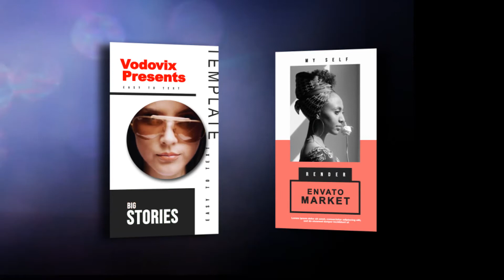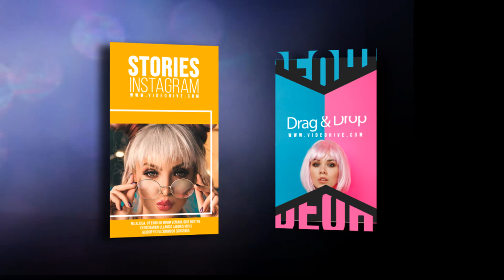Big Pack Instagram Stories AFTER Effects Template Videohive 30443139